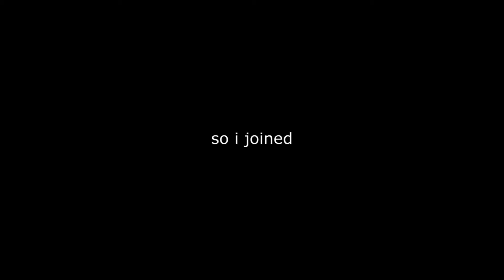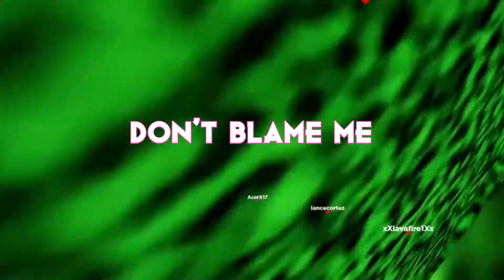me and my friends play golf (in roblox)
so, Lance invited me to play golf and we invite our other friends as well. ENJOY!!!